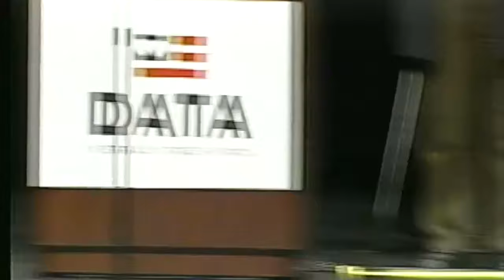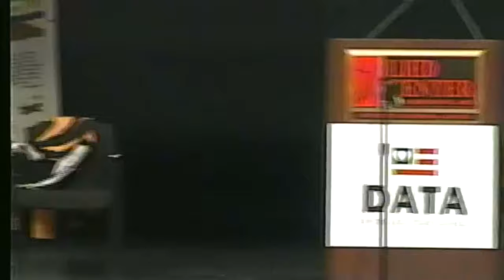Bono, Heart of America Tour, 12.01.2002, Lincoln Nebraska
Bono
Ashley Judd
Lance Armstrong
Bobby Shriver
Agnes Nyamayarwo
Gateway Ambassadors Choir
Art Thompson
Harvey Perlman
Dr. Eric Goosby